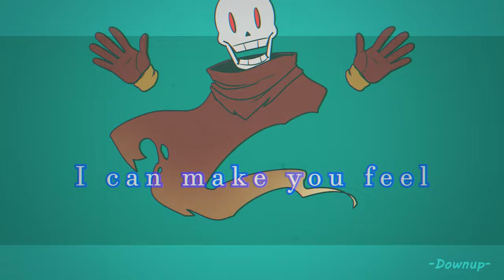Coffee meme | dusttale [Undertale AU]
drink coffee

* turn on the caption, there are lyrics. :D

credit

-Dusttale by dust_tale2 / Ask-DustTale

song: Jack Stauber - Coffee